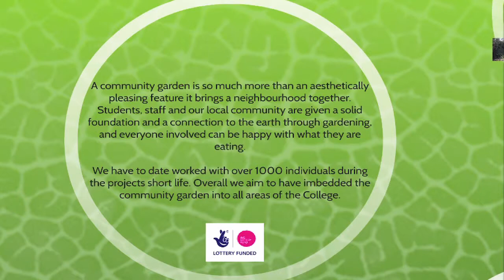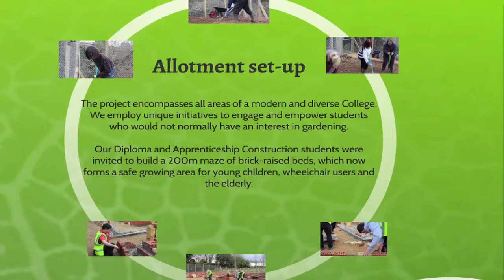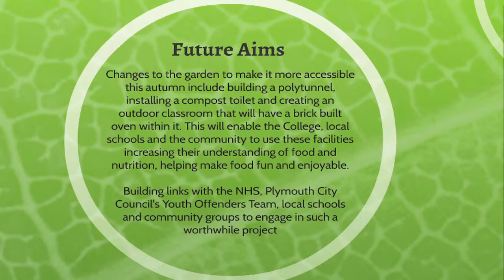Green Gown Awards 2013 - Student and Staff Engagement - City College Plymouth - Finalist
Grow Allot is an exciting initiative created by the College to restore an area of disused ground at its Kings Road site into an allotment style, community garden.